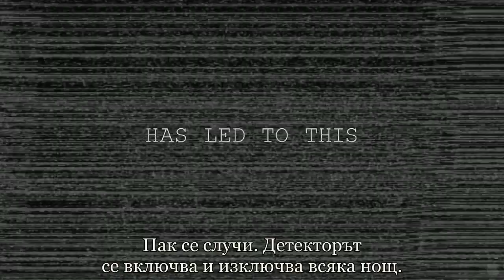Paranormal Activity 4 - Official Trailer (2012) [HD] BG Subtitles